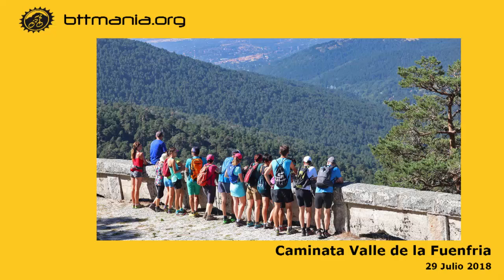BttMania 2018 07 29 Caminata Valle de la Fuenfria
Caminata Valle de la Fuenfria

Que mejor manera de celebrar el 40 aniversario de Ana que haciendo lo que más nos gusta. ¡Deporte!